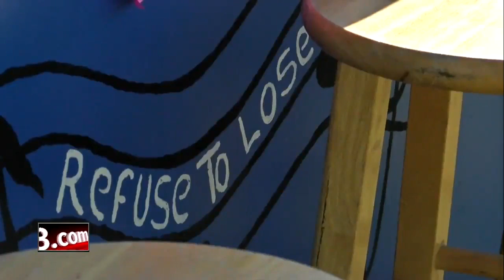23ABC News Latest Headlines | September 26, 6pm